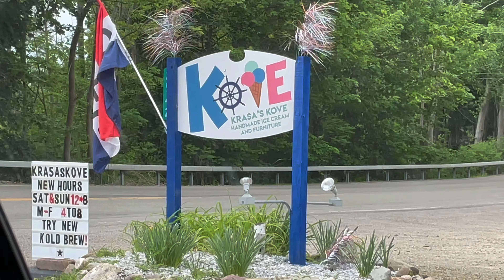FISHING VLOG & HOMEMADE ICE CREAM IN FINDLEY LAKE, NEW YORK!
We went back to Findley Lake & tried our luck at fishing again! Like usual we were successful, they might not have been the largest fish but we did catch a decent amount of small ones lol. This lake is always fun to go fishing at because you'll probably catch something every time! This time we used Redworms to catch most of our fish. John tried using some lures including a white Chatterbait & mister twisters. Overall we had a fun day fishing on the lake & had to end it with some homemade ice-cream from Krasa's Kove only a mile or so from where we were! Its located on 2542 Sunnyside Rd, Findley Lake, NY. Its definitely some of the best ice-cream we've had in all of Western, New York so far!

Fun Fact, Findley Lake is a man made lake created by Alexander Findley. He built a dam to power his mill from his two ponds & this created what Findley Lake is today! It is known for a variety of different fish including Panfish, Large & Smouthmouth Bass, Muskie, Walleye, & Northern Pike. We're definitely coming back and trying to catch one of those larger fish in the future.

Follow us Instagram, Tik Tok, & Twitter @ElevatedVlogs for more content!